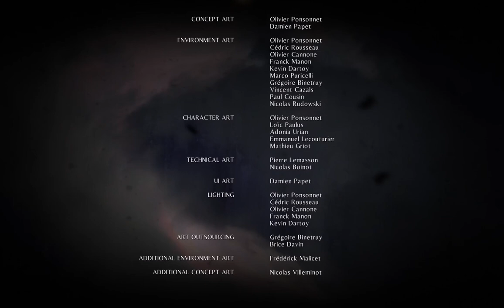A Plague Tale: Innocence - PART 16 - Coronation